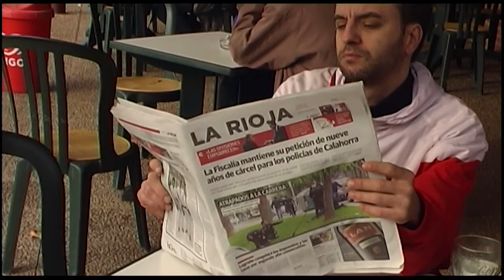Grajera's park, Logroño, La Rioja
Paseo por los alrededores del parque de la Grajera, Logroño.
Protagonistas Alberto + Luci practicando canicross
Audio: The Bombers:   "No Danger"